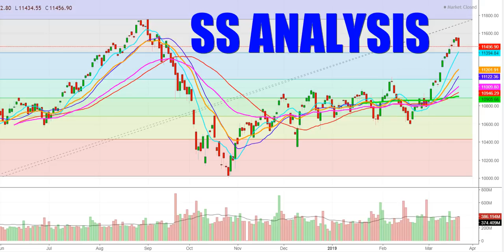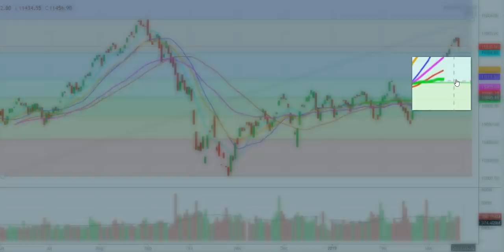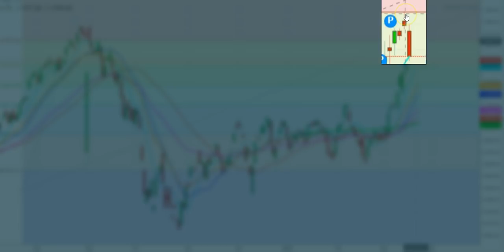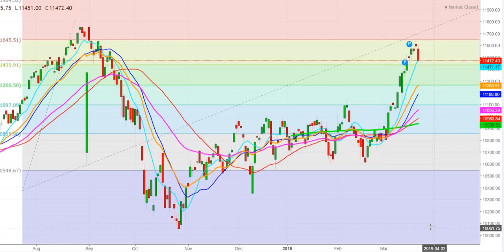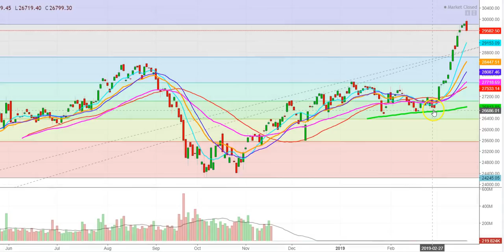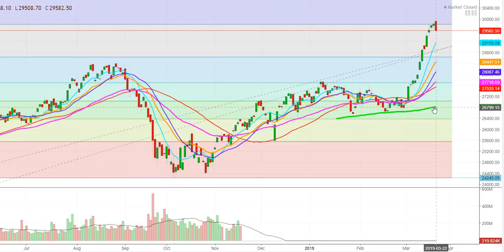Nifty & Bank Nifty Analysis in Hindi For The Week Of March 25th, 2019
This video explains the expected trading zones for Nifty 50 & Bank Nifty   For The Week of 25th March , 2019.  You are advised to consult a Certified Financial Analyst before creating a position in Nifty 50 and Bank Nifty.

1. This content is for information and educational purposes only and should not be considered as an investment advice or an investment recommendation. Past performance is not an indication of future results. All trading carries risk. Only risk capital be involved which you are prepared to lose.

2. Remember, YOU push the buy button and the sell button. Investors are always reminded that before making any investment, you should do your own proper due diligence on any name directly or indirectly mentioned in this article. Investors should also consider seeking advice from an investment and/or tax professional before making any investment decisions. Any material in this analysis should be considered general information, and not relied on as a formal investment recommendation.